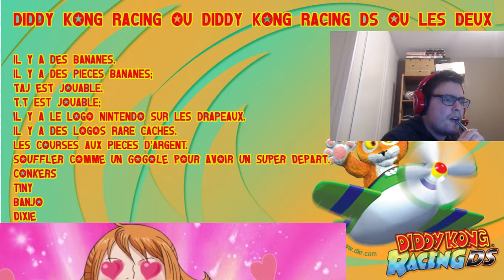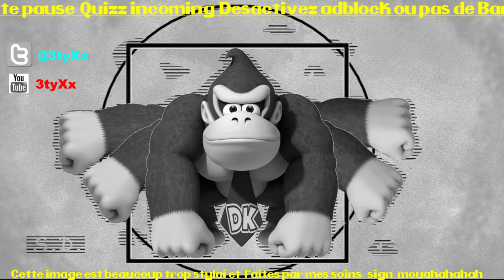[QUIZZ] : Savestate ou Yolostrat : DKR, DKRDS ou les 2.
Quizz inspiré largement de Burger Quizz et sa partie " sel ou poivre".
Le but ici étant de répondre aux énoncés s'il s'agit de diddy kong racing ou le remake sur ds ou les deux.
Vous pouvez toujours donner vos réponses en commentaires ^^
Quizz du 10/09

Les gagnants : Emra/Artenfall/Dashspeed.